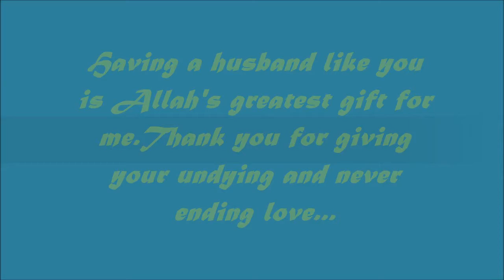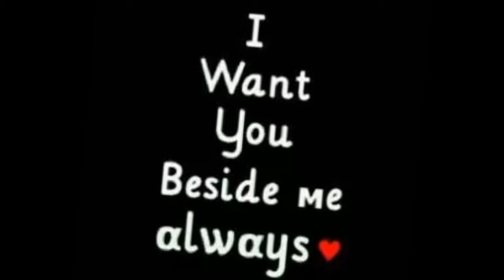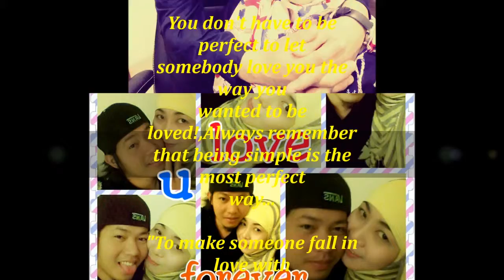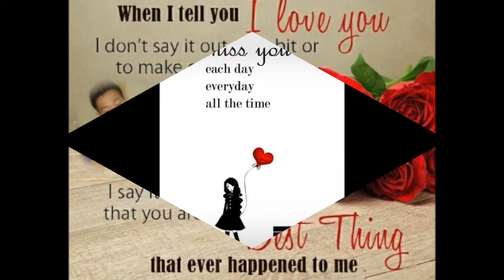Happy with u mahalkoh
Al-haramain Makkah k.s.a